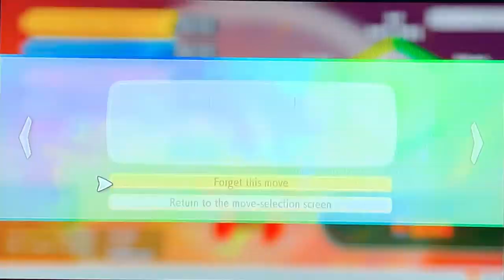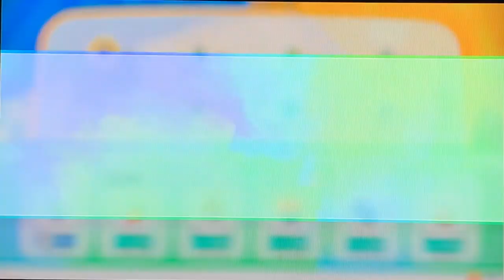Baseball Boy Plays Pokemon Let's Go Pikachu Exploring Saffron City part 3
Enjoy the video and pokemon battle's!